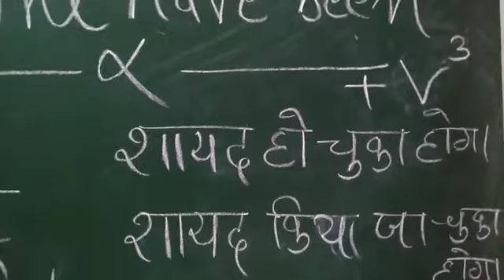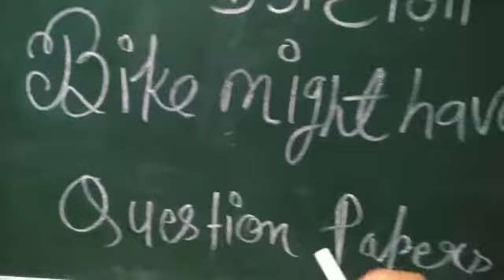English बोलने की प्रैक्टिस करे ( let's learn use of might have been !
Video from Radhika Singh Thakur👑👑